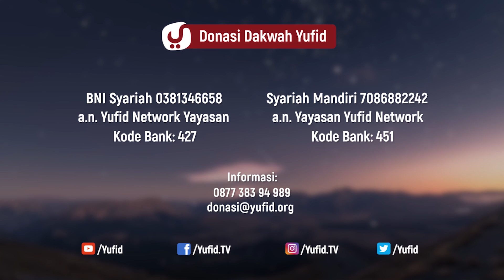Berpegang Teguh pada Sunnah Nabi dan Sunnah Khulafaur Rasyidin - Ustadz Amir As Soronji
Wasiat rasulullah kepada umatnya di dalam hadits tentang perselisihan yang banyak yaitu agar umat Islam berpegang teguh pada sunnah sunnah nabi shallallahu 'alaihi wasallam dan sunnah khulafaur rasyidin. Karena itulah cara beragama yang benar, cara memahami agama Islam yang benar, dan cara memahami hadits sesuai arahan Nabi shallallahu 'alaihi wasallam. Ajaran agama Islam adalah ajaran Nabi ( ajaran yang Allah wahyukan kepada Nabi shallallahu 'alaihi wasallam ). Sehingga Nabi shallallahu 'alaihi wasallam yang paling mengetahui tentang cara beragama Islam yang benar. Maka agar terhindar dari penyimpangan terhadap ajaran Nabi setiap muslim hendaknya memahami agama Islam dengan pemahaman salafus shalih. wallahu a'lam.